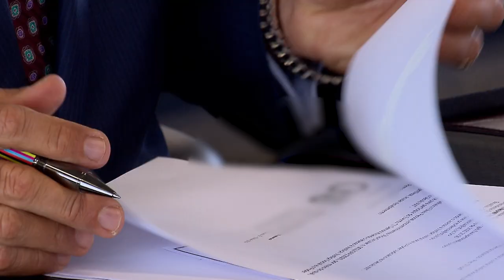Negada liminar para garantir regime aberto a técnico de enfermagem condenado por torturar idoso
O presidente do Superior Tribunal de Justiça (STJ), ministro Humberto Martins, negou pedido de liminar em habeas corpus para um técnico de enfermagem condenado a quatro anos, dez meses e dez dias de reclusão, em regime semiaberto, por torturar um idoso dentro da clínica onde trabalhava, na cidade de Araras (SP). A condenação foi baseada no artigo 1º, inciso II, combinado com os parágrafos 3º e 4º, inciso II, da Lei 9.455/1997.